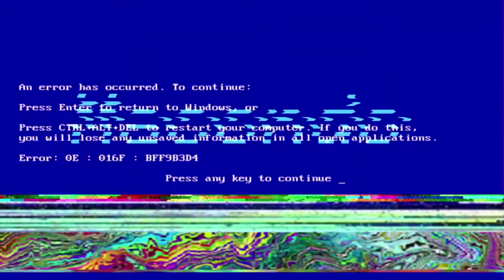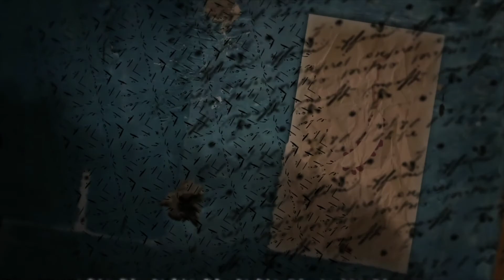Todo lo que vemos - 349 - Glosario - Macondo